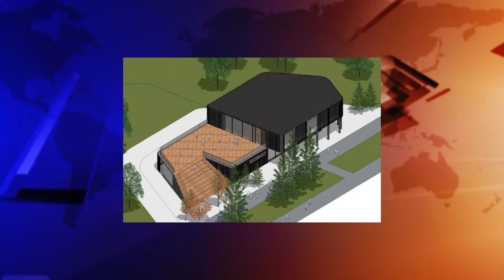Арендатор парка «Изумрудный» ответит в суде за рубку дереьев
По мнению краевой прокуратуры, с июня 2016 года он незаконно спилил более 500 деревьев. Напомним: парк Октябрьского района, также известный как «Изумрудный», долгое время находился в полузаброшенном состоянии.